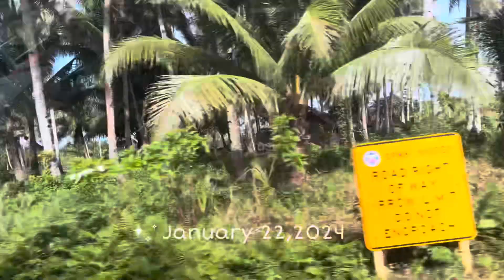Life & Cooking in Northern Samar 🇵🇭 Ganitong luto sa LECHON ay pagkaSarap!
A day in my life in Northern Samar Philippines: Yung ganitong luto sa sharon na Lechon, ay pagkasarap! Saglit na lang lutuin at malinamnam na! This is our simple life and cooking here in the province. Enjoy watching!